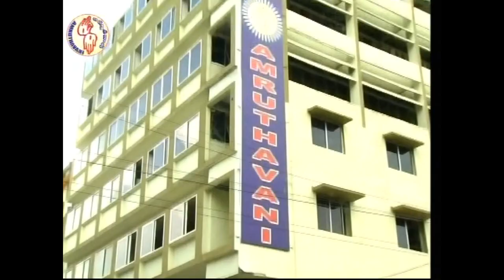యేసుప్రభువు జీవజలము | Fr M Hrudaya Raj | 3rd Sunday of Lent | Year A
యేసుప్రభువు జీవజలము
Fr M Hrudaya Raj

3rd Sunday of Lent - Year A -

Amruthavani Communication Center,
Secunderabad